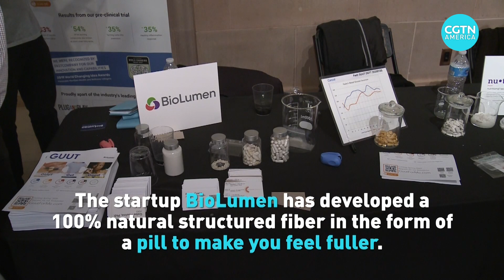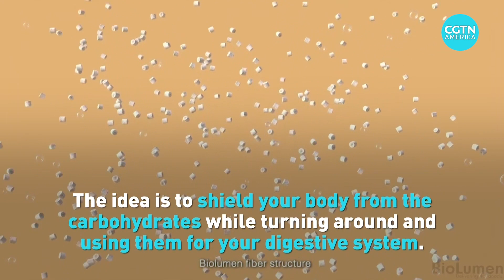This is how crazy biotech ideas get turned into actual products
One of these biotech companies is trying to grow rice in the ocean.